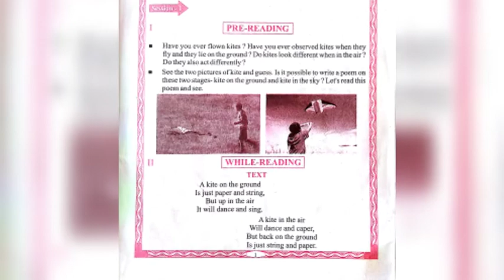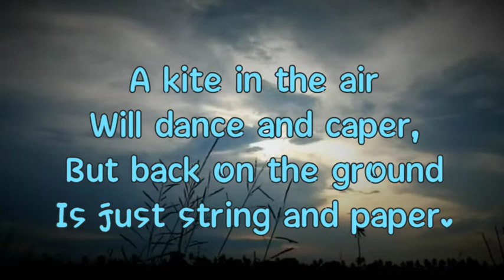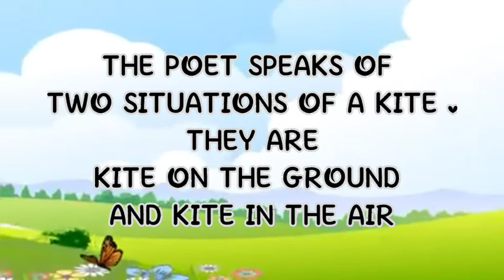Class 6 english Kite poem odia medium BSE JJ Tv